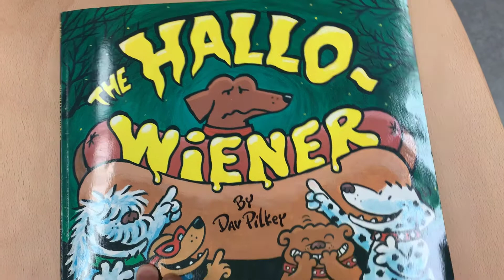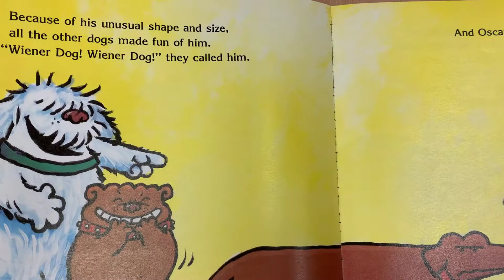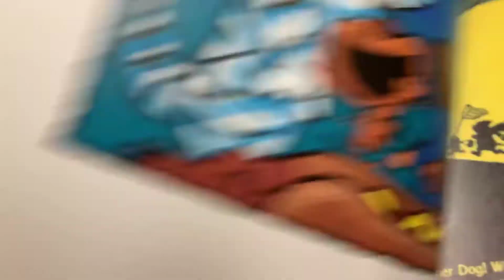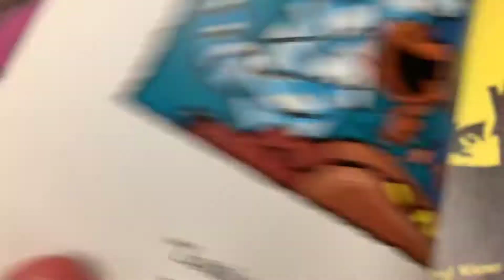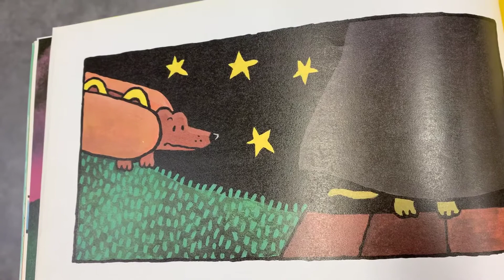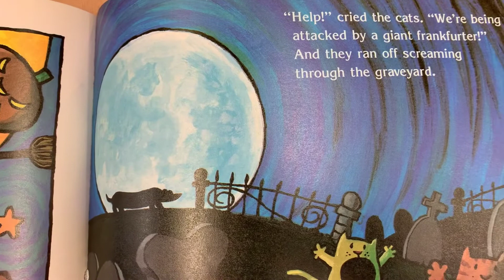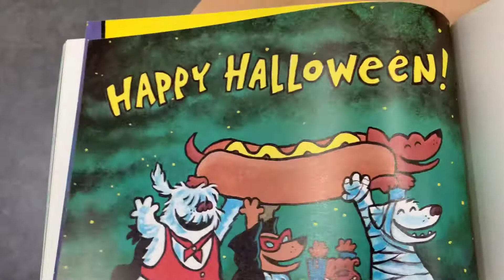Kid's Story Time "Happy Hallowiener"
Good Morning boys and girls!
Today's theme is all about HALLOWEEN! We have so much fun reading "Happy Hallowiener" and singing songs about Halloween! Don't forget to call the Maud Marks library for a story time to go bundle pertaining to this week's theme.